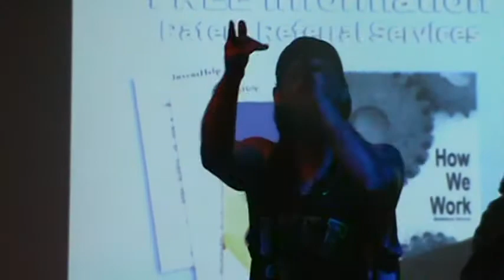BLACKOUT @ REP YOUR CITY 6-1-2012